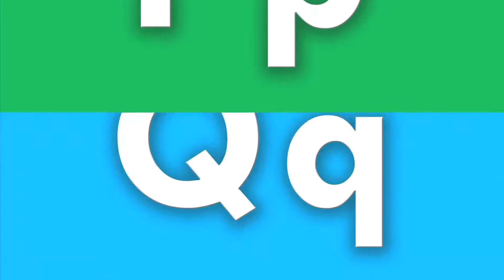Learn Spanish Español Alphabet ABC Flash Cards HD | song for children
song for children - abc song cartoon | abc song for baby | abc song for children 2015. mickey mouse nursery rhymes song for children kids songs finger family. A free site offering lyrics and music to your favorite nursery rhymes, plus nursery rhyme videos ABC Song for baby and kids Full Alphabet Song Funny ABC Songs for children
abc song for baby songs nursery rhymes children songs kids songs. abc song | abc songs for children | popular nursery rhymes collection from kidscamp. nursery rhymes abc songs alphabet song for children frozen kids music.
Watch Kids Song New 2015 Abc Song Nursery Rhymes Baby full Movies online in HD quality for free Download mother song for children in hindi MP3 and Streaming mother song for children in hindi Music
Watch Abcd Song For Children Tagalog Online for free on Dekhain